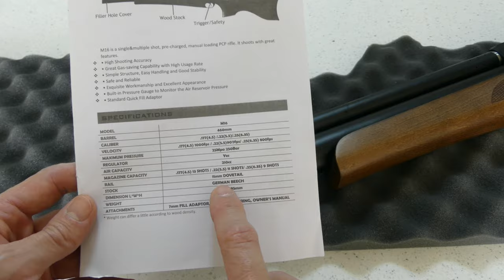Por que un rifle a postones PCP Artemis M16 (fabricado por SPA en China)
Por que elegí un rifle a postones de PCP de la marca SPA, modelo M16. También conocido como Artemis M16, Fox M16, etc. Quería dar el salto de los rifles a postones resorteros o con pistón a gas, conocidos tambien como nitro pistón o gas ram, a un rifle PCP. Para ello me puse un presupuesto y empecé a investigar, primero había pensado en un Benjamin Marauder que no es regulado, luego en un PR900 de la misma marca que tampoco es regulado, luego apunte un poco más alto y pensé en un Diana Outlaw que si es regulado... pero luego me dí cuenta que la empresa China SPA le producía a Diana los rifles PCP (salvo los tope de línea) y que el M16 es IGUAL al Outlaw. Sumado a que lo venden en Chile y puedo optar a los 3 meses de garantía que la ley me confiere y que hay muchos hay varios videos en YouTube en el que se pueden ver las prestaciones del Outlaw o M16.

Artemis M16:

Regulado: Si
Largo cañón: 46cm
Largo total: 96,5 cm
Peso: 3 kg
Tamaño del depósito: 210 cc
Presión máxima soportada: 250 BAR
Autonomía: 30 disparos (pueden ser 40 pero te baja mucho la curva y cuesta más rellenar)
Capacidad del cargador: 10 postones
Potencia: 900 FPS
Gatillo regulable: Si
Seguro de gatillo: Si
Manómetro: Si
Riel para colocación de mira telescópica: 11 mm
Culata: Madera
Estilo culata: Montecarlo